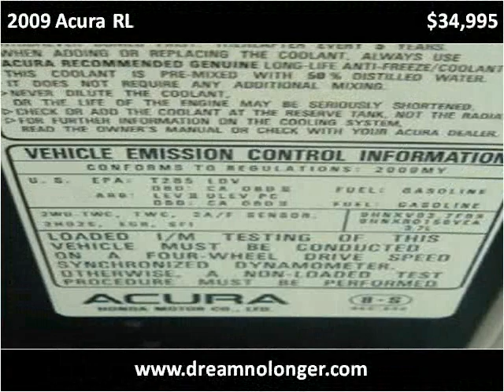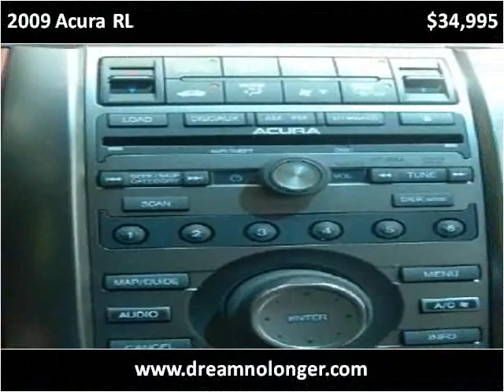2009 Acura RL Used Cars Marlboro NY